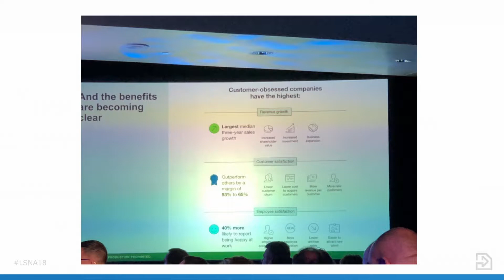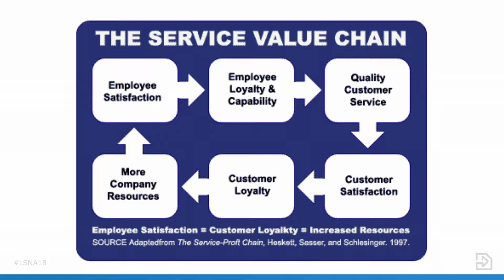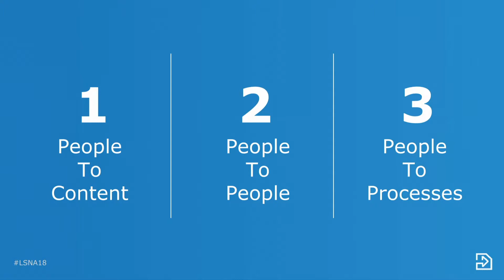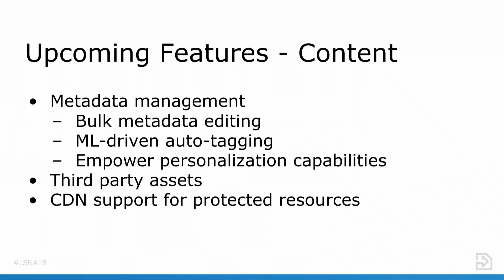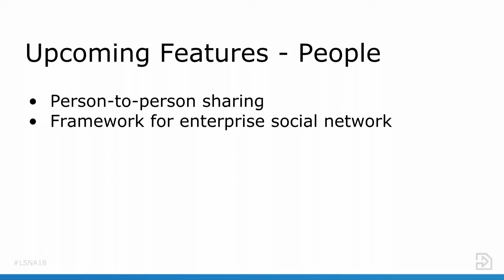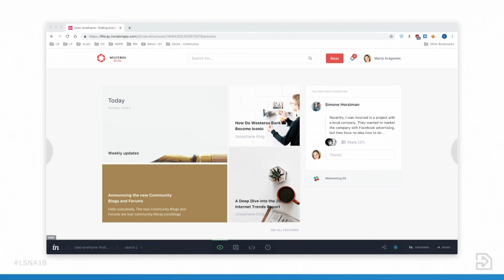Evolving From Today’s Intranets to Tomorrow’s Digital Workplace on Liferay DXP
Product Manager, Dennis Ju shows us how customers today are leveraging Liferay DXP to raise employee productivity, collaboration and engagement.